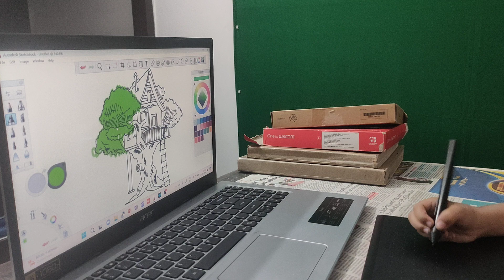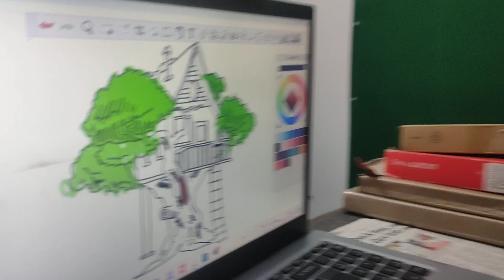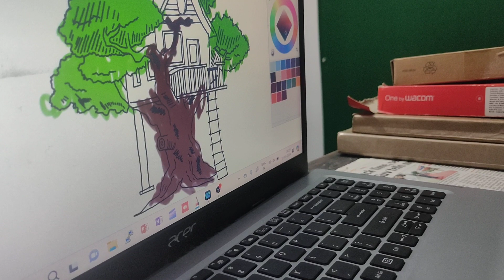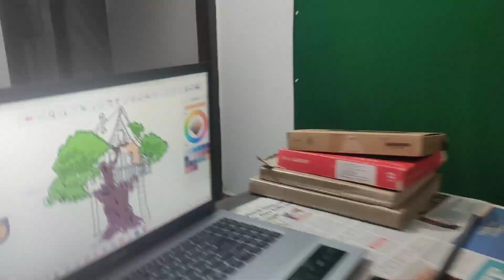my house on a tree painting 🎨🖌️